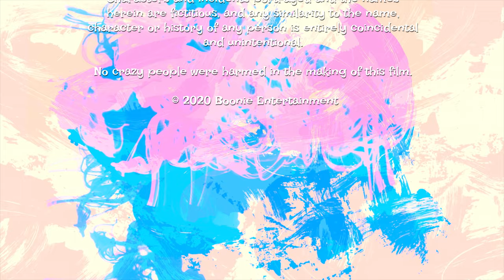Best Web Series to Watch 2020 | Crazy in Love - Ep. 11 "Bun in the Microwave"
Crazy in Love is the best new web series to watch for 2020 . Welcome to season two, with "Boom, Part Deux" where the twists keep on turning.